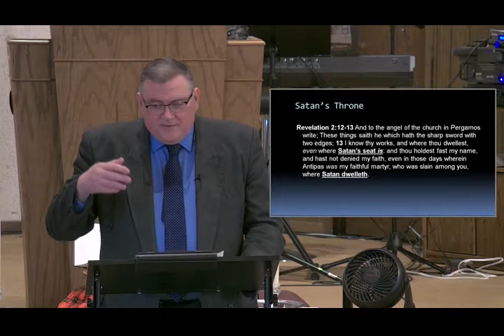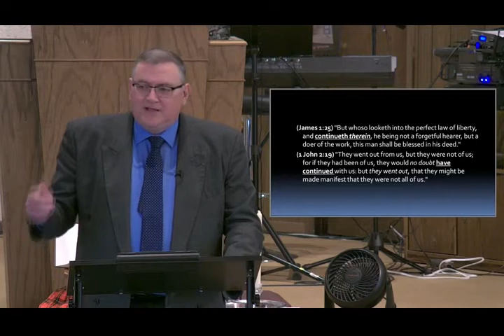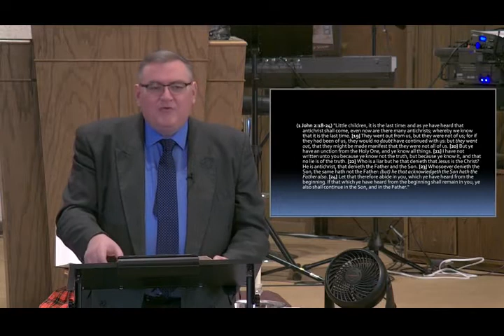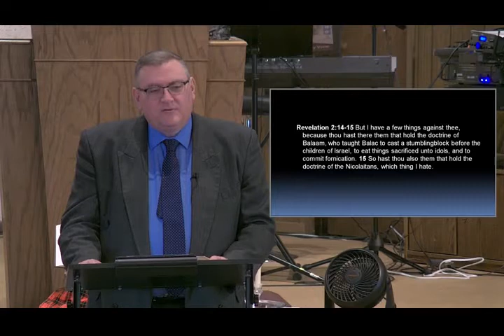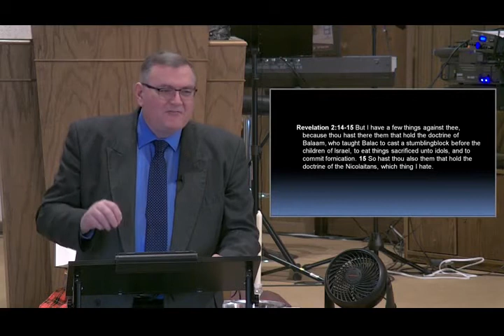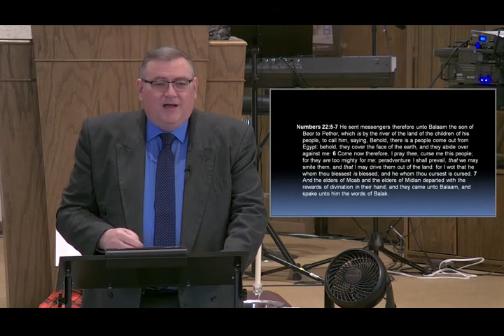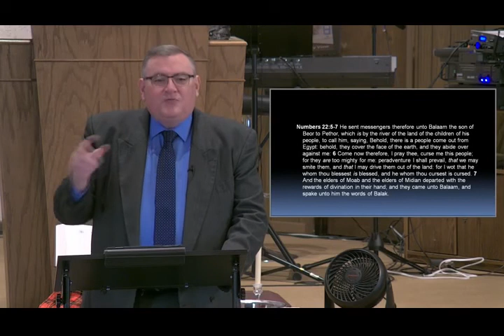They Were Not Of Us - Mike Hoggard